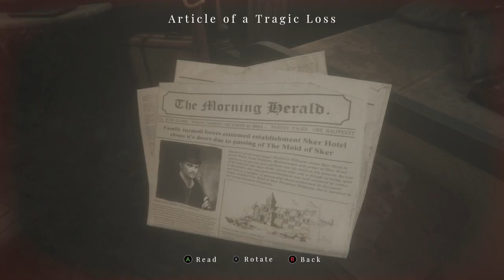Maid of Sker – Find a Way to get the Attic - The Uncle Boss Fight - Find the Bird Key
Find a Way to get the Attic ,
The Uncle Boss Fight ,
Find the Bird Key,

Maid of Sker is a first-person survival horror, set in and around a scary hotel with a gory and macabre history from British folklore. To make things worse you are only armed with a sound device to defend yourself, by using stealth you need to avoid death amongst a variety of enemies that react only on sound.

Thanks to HomeRun PR and Wales interactive for a free early key of the game.